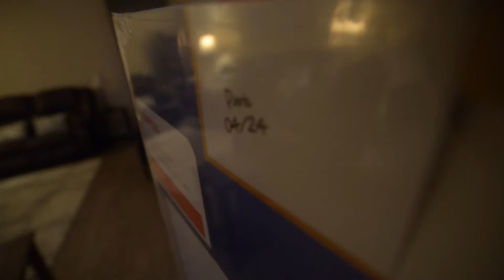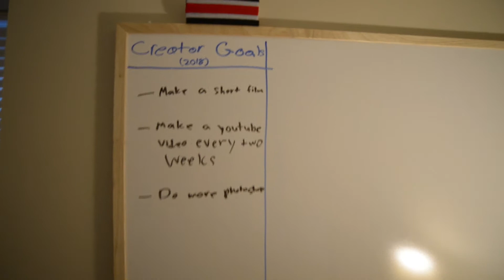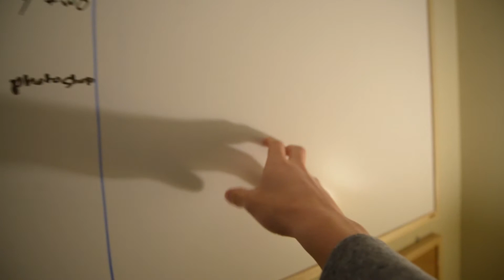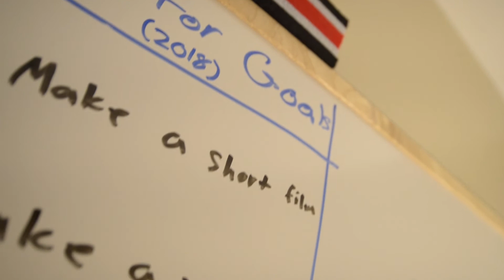2018 Goals!!!!!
Give me some ideas of what you want to see out of this channel